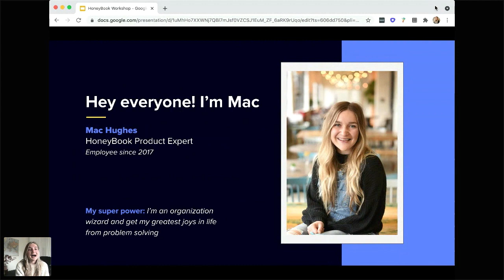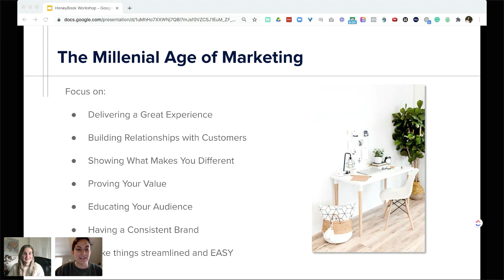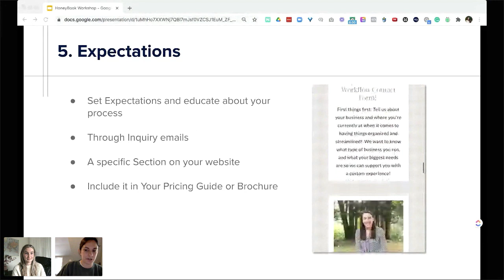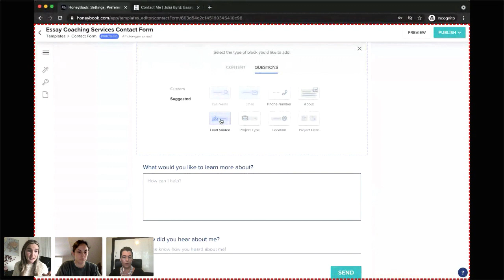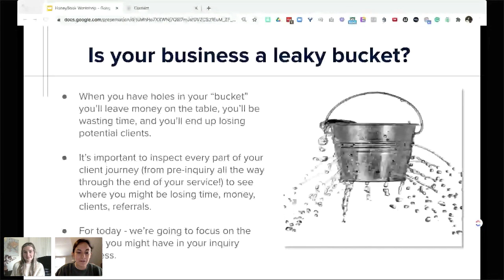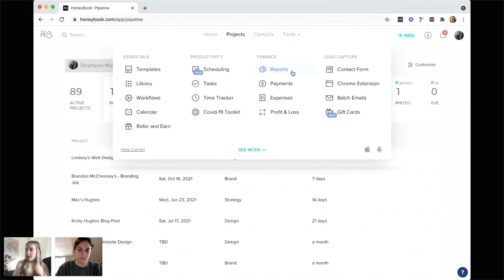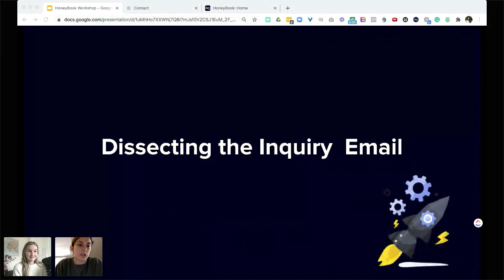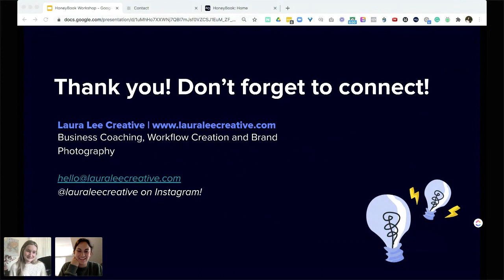First Impression: How to WOW Your Clients from Day One with Laura Neff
You don't get a second chance to make a first impression so be sure your business is ready to WOW your clients right from the start.

Systems expert and HoneyBook Pro Laura Neff joins HoneyBook Product Specialist Mac to discuss common mistakes that can happen in your client experience (before you've even had the opportunity to meet someone) and how to avoid them.

What You'll Learn:
- The Pre-Inquiry process and what potential clients are looking for before they even contact you
- How your contact form effects client experience and how to optimize this tool into your overall process in HoneyBook
- Understanding and solving for your leaky bucket (Where are you losing business? Where are there holes in your process?)

About Laura Neff
She and her team help overwhelmed business owners get off the hot mess express and get their business organized with workflows and systems. Because the cold hard truth? Your growth is inhibited when your capacity is maxed out.